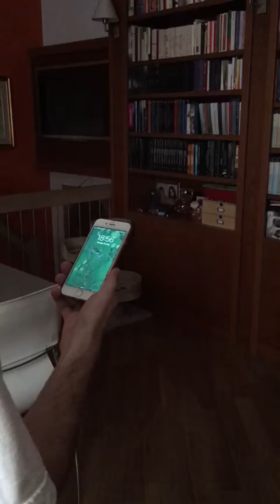Voice control HomeKit homebridge Bticino Legrand domotica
Comandi vocali impianto domotica Bticino MyHome

HomeKit Apple Homebridge Bticino Legrand smarthome KNX MyHome